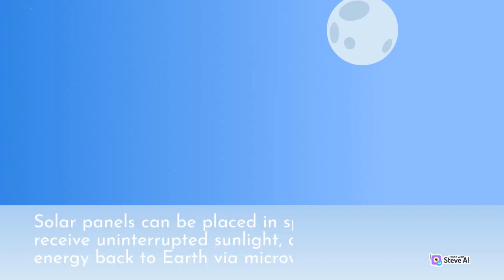Resources from space and the role of space resources | Journey to Galaxy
From the latest space missions and discoveries to the most fascinating theories and concepts, we offer a comprehensive view of the universe that will inspire and educate viewers of all ages.

Join us on our journey through space and uncover the secrets of the universe and expand our understanding of our place in the cosmos.